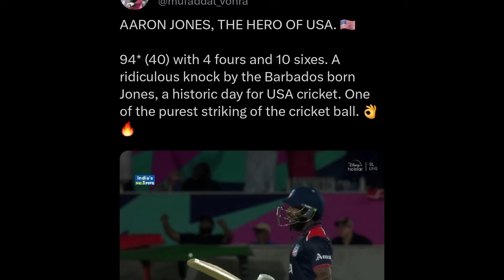This USA Batter created HISTORY! 🤯🔥| Aaron Jones USA vs Canada T20 World Cup 2024 Cricket News